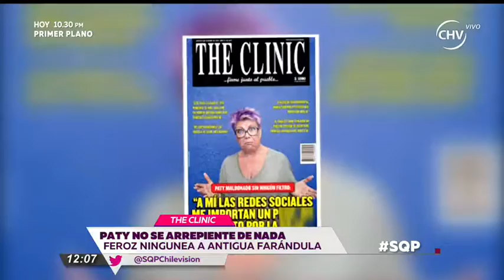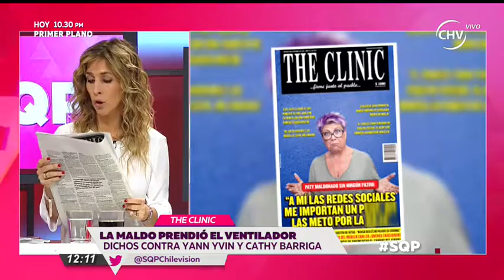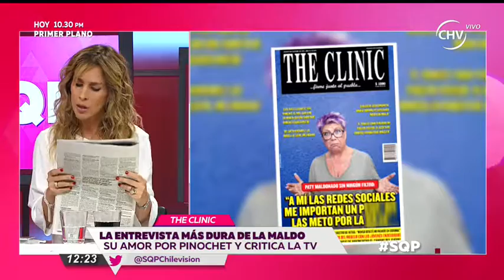SQP | Capítulo 16 de diciembre (1/5)